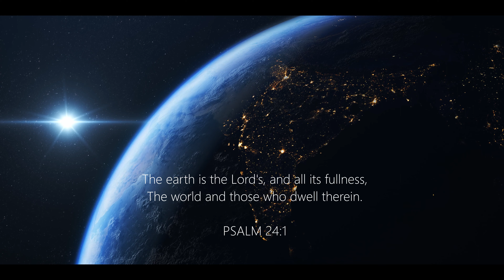Witness a Timeless Landscape in 4K: From Here to Eternity...The Earth is the Lord's!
With wars, and rumours of wars, earthquakes, unstable governments. Land grabbing, nation rising against nation, pestilences, famines, surely not famines?
   These events are promised during the latter days. You must admit these are challenging times, and what's happening now will affect every person on the planet. The outlook for many seems bleak, with the wealthy elite firmly beginning to lay out the new world order. But remember there is a great hope. The earth is the Lord's and everything in it, and he will return again to reclaim it. we will cover this in these short videos, which I hope, will be weekly. But for now..enjoy.